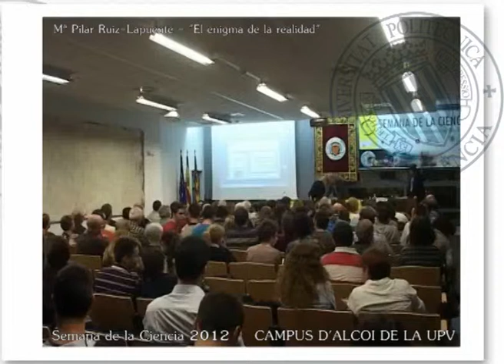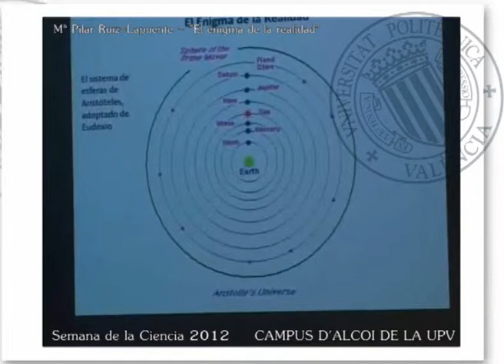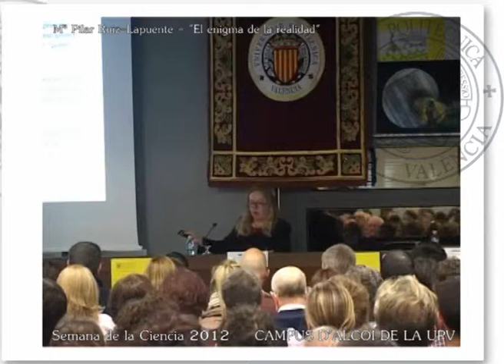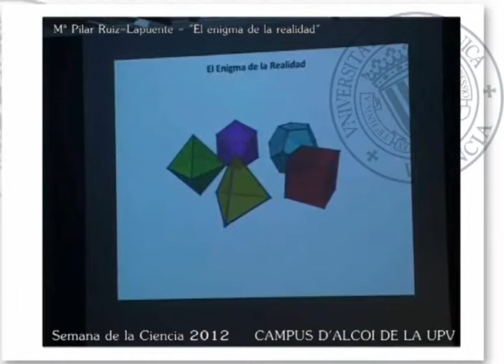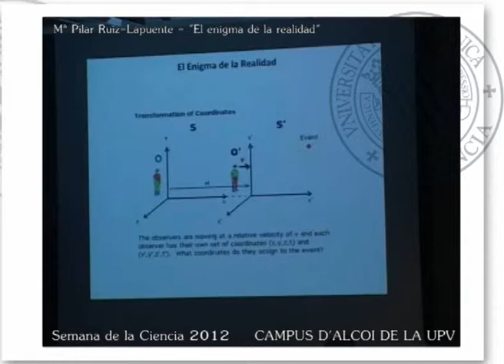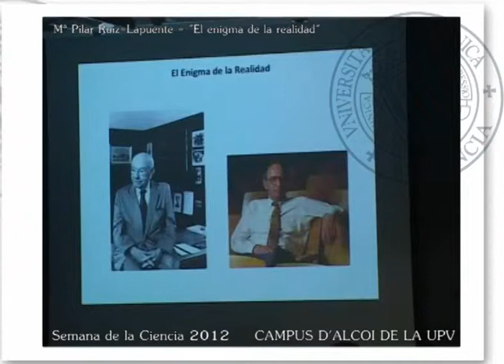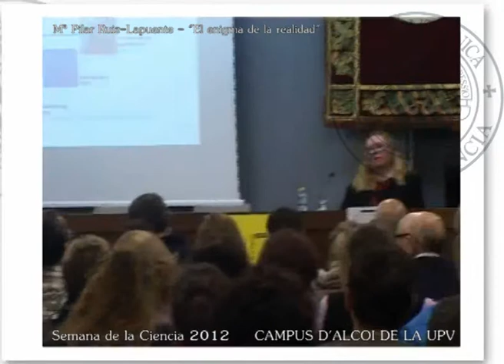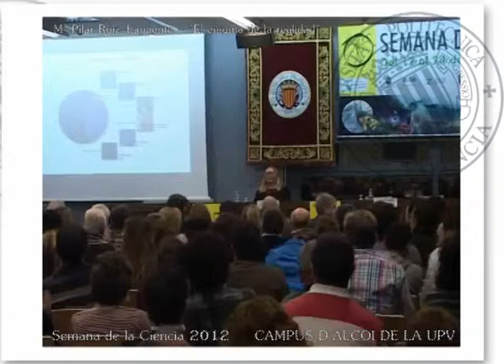2012/11/21_Maria_Pilar_Ruiz_Lapuente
Conferencia de Mª Pilar Ruiz-Lapuente titulada "EL ENIGMA DE LA REALIDAD"